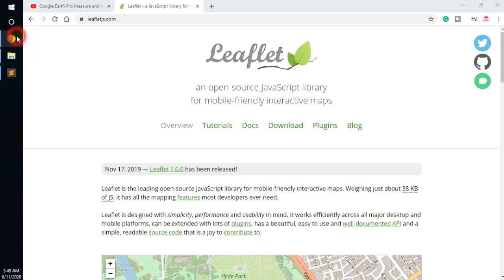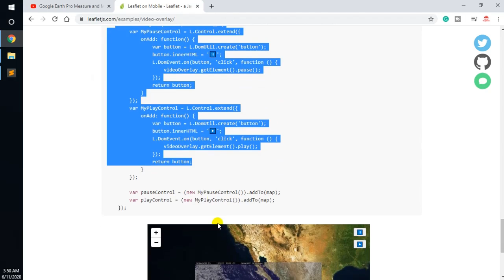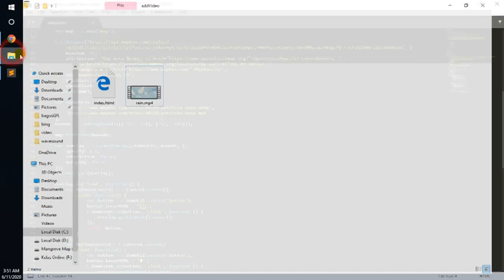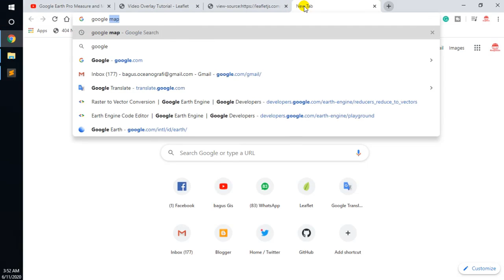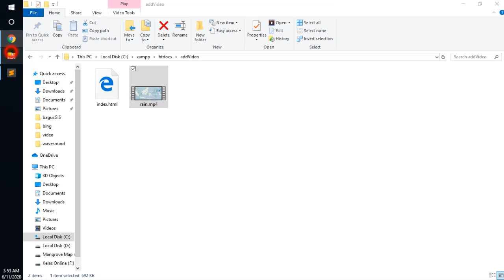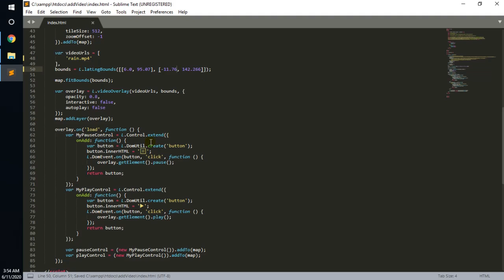WebGIS with Leaflet basic 5 (Add Video on WebGIS with Leaflet)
Add Video on WebGIS with Leaflet

The source code of video tutorial from leafletjs.com
we just modify on location bound and change the video source